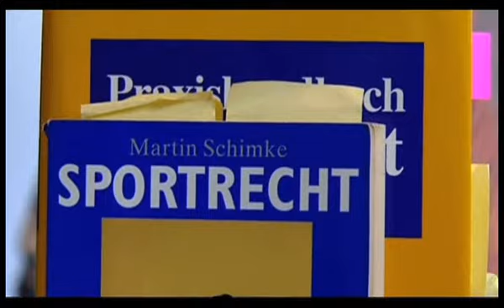Haftung beim Sport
Ein Beitrag der n-tv Sendung "Steuern & Recht" zum Thema
Sporthaftung vom 10.11.09